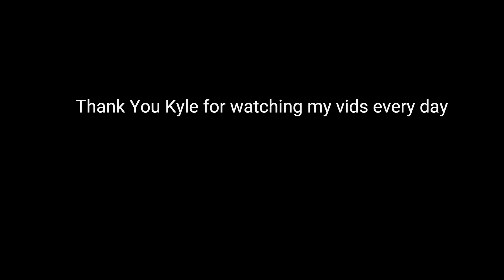Im sick...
help.